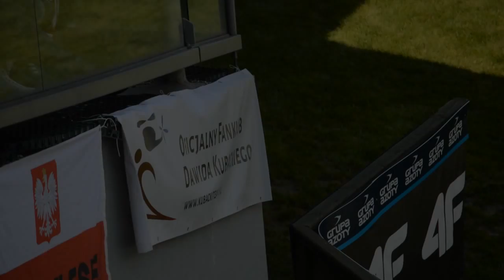ZWIASTUN FILMU PROMOCYJNEGO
Zwiastun filmu promocyjnego Oficjalnego Fanklubu Dawida Kubackiego.
Muzyka: Face of the deep - Waiting for your answer.